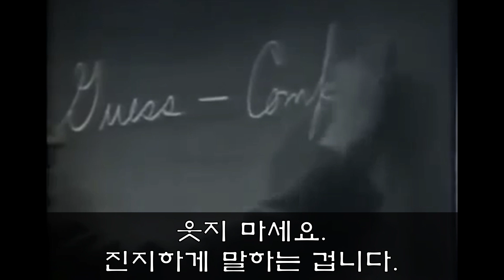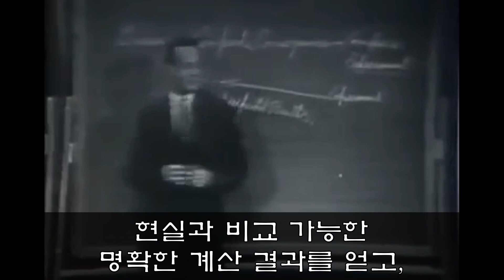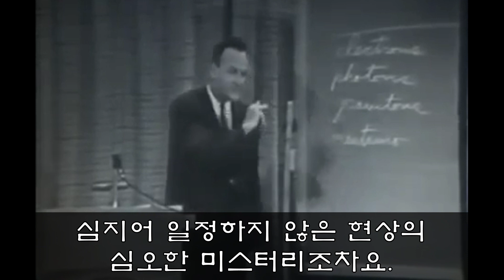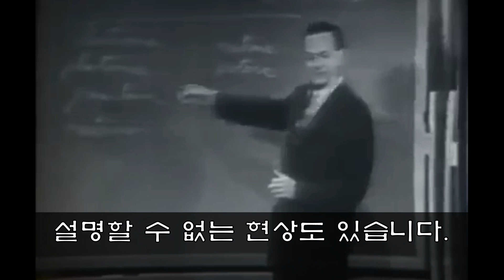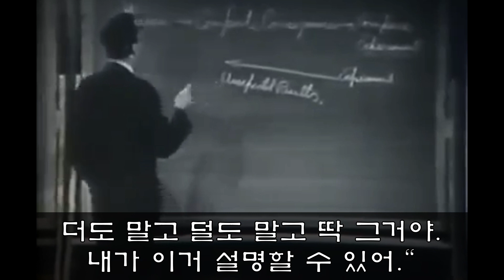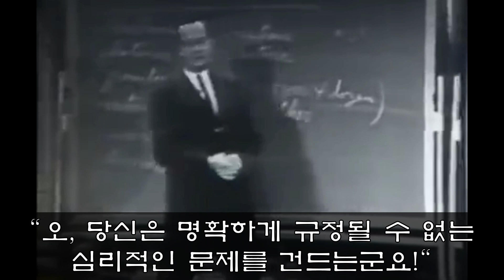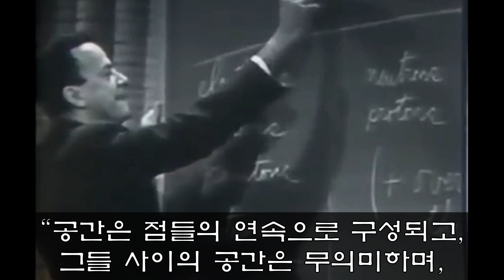[리처드 파인만]과학의 방법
20세기 최고의 물리학자로 꼽히는 리처드 파인만이 과학의 방법을 설명합니다. 과학의 방법은 추측, 계산, 검증으로 이루어집니다. 무작위로 가설을 생성하고 계산하는 방식은 가능성이 무한하기 때문에 실패하고, 검증할 수 없는 가설을 생성하는 방식은 어떤 결론이든 정당화되기 때문에 실패합니다. 알려진 법칙들로부터 오차가 적고 더 넓은 범위를 설명할 수 있는 추측을 찾으려는 것이 과학자가 하려는 일입니다.